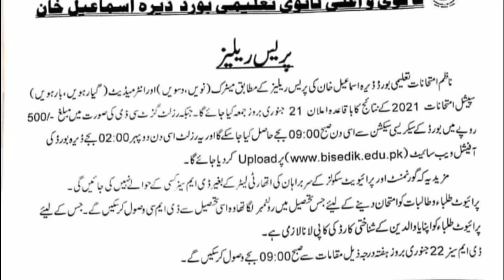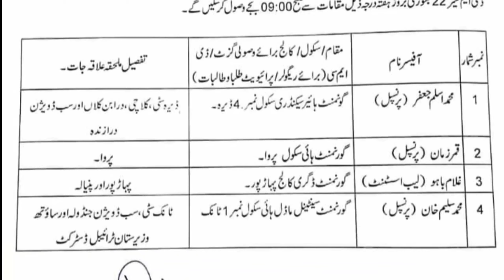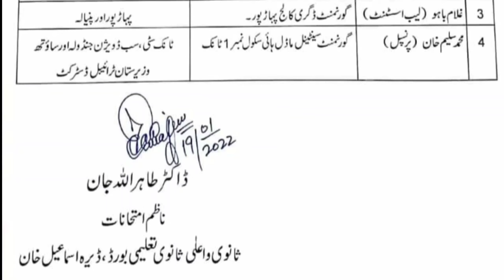Bise D I khan Special Exams Results| Special Exams 21-22| 9th 10th Ist2nd year Special Exams Results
Dear Viewers Board of Intermidate and Secondary Education Dera Ismail khan has uploaded New notification Regarding 9th 10th Ist year and 2nd Year Class Special Exams Results..
Special Exams Results will be Declared on 21 January 2022 on Friday. Students can check their Results on Board Website at 2Pm.
Complete Details in this video